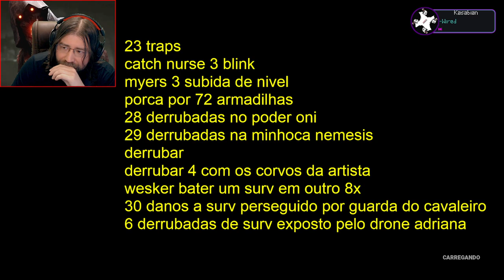Surv Rush Gameplay Agressiva ｜ Main killer： Blight Billy Nurse ｜ Baby Dwight P100